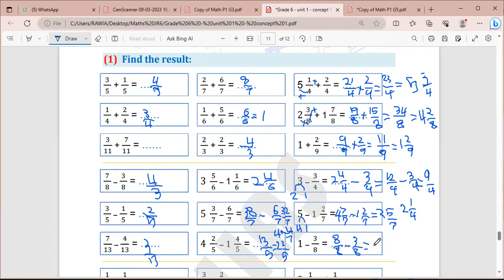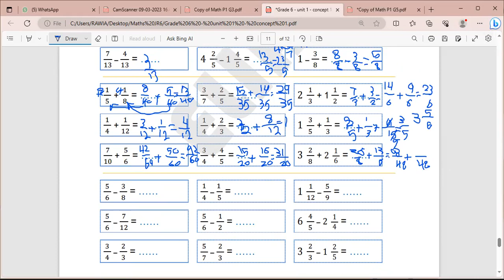maths jr 6 practice (part 2) - مس وئام